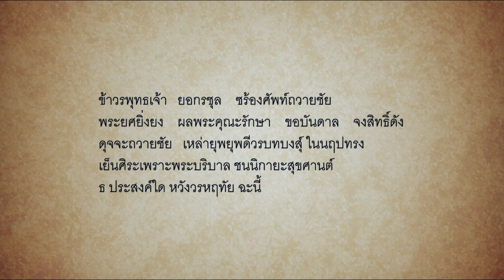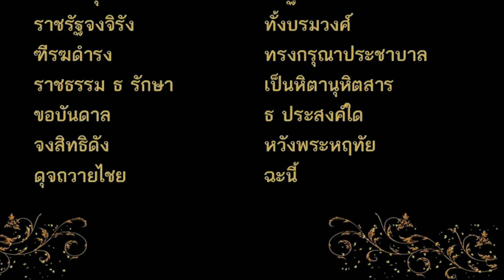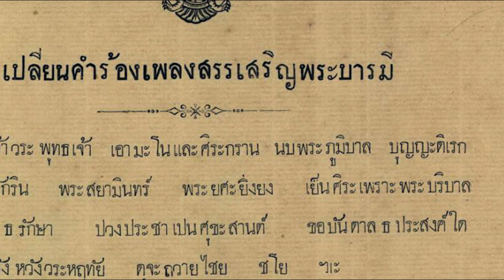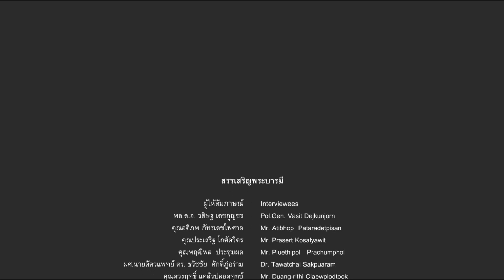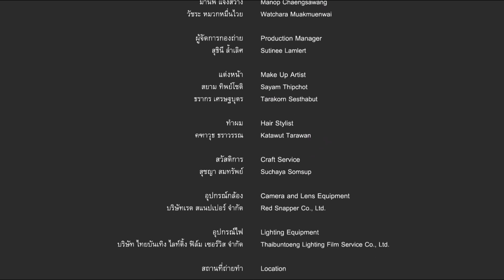สารคดีเทิดพระเกียรติ เพลงสรรเสริญพระบารมี EP.2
ขอเชิญชวนพี่น้องชาวไทย ร่วมติดตามชมสารคดีเทิดพระเกียรติ 'เพลงสรรเสริญพระบารมี' เพื่อเทิดพระเกียรติพระบาทสมเด็จพระปรมินทรมหาภูมิพลอดุยเดช รัชกาลที่ 9 โดยนำเสนอผ่านบทเพลงสรรเสริญพระบารมี ซึ่งจะเป็นครั้งแรกในการทำสารคดีที่เกี่ยวข้องกับเพลงสรรเสริญพระบารมี โดยผู้ชมจะเกิดความเข้าใจถึงที่มาของเพลงและความหมายของเนื้อเพลงนี้ โดยนำเสนอผ่านภาพประกอบ วีดีโอ บรรยาย และการสัมภาษณ์